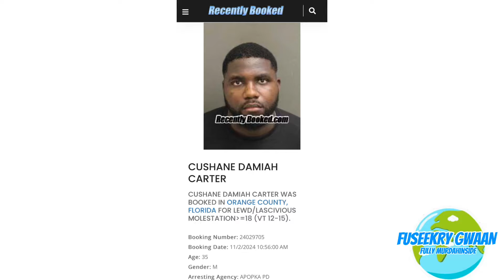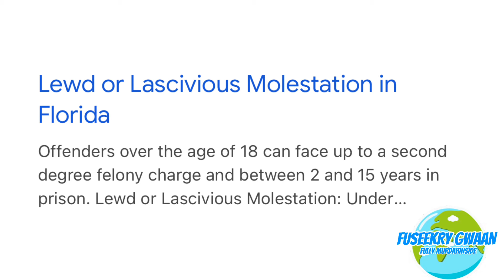CMR CHARGED WITH UNDERAGE MOLESTATION 😳| VYBZ KARTEL VIBING TO ALKALINE